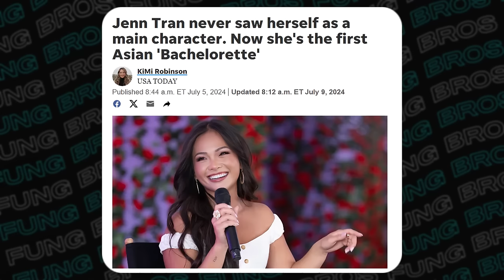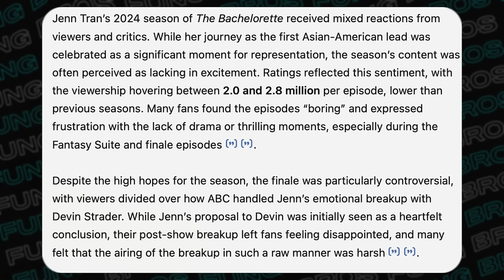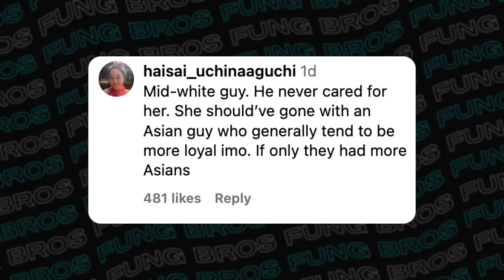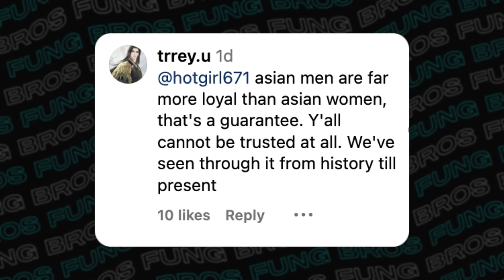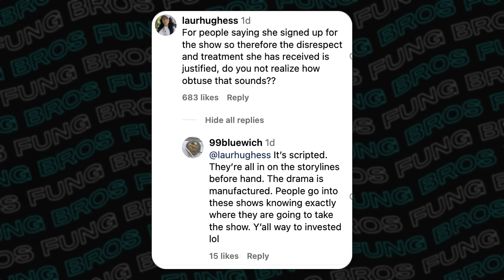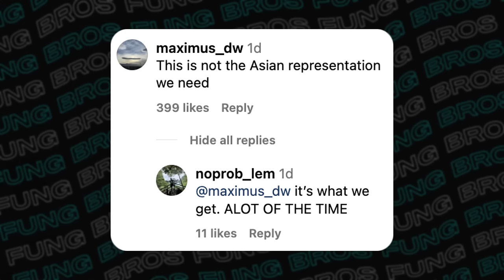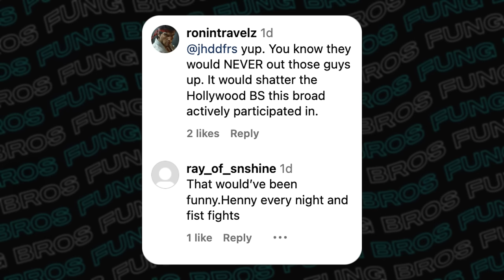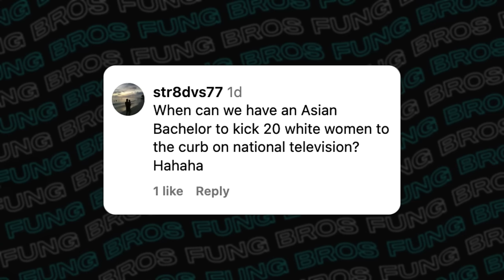The First Asian Bachelorette Got Dumped Already